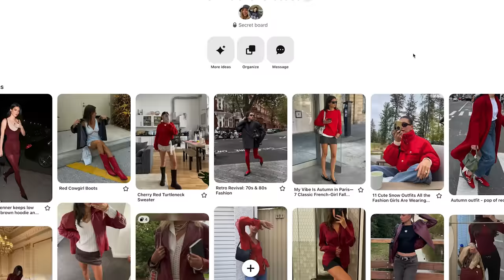2024 Fashion Trend Predictions (what we're wearing this year)